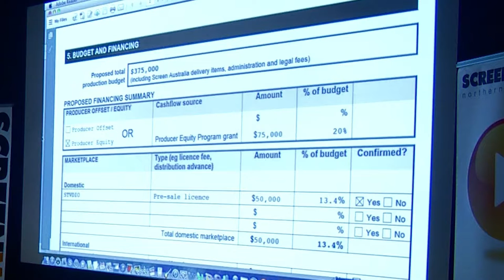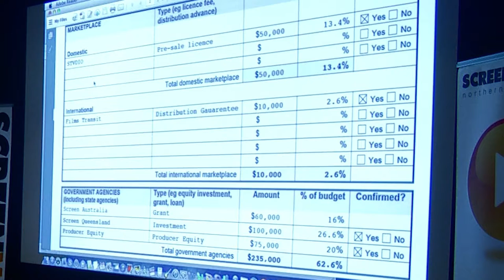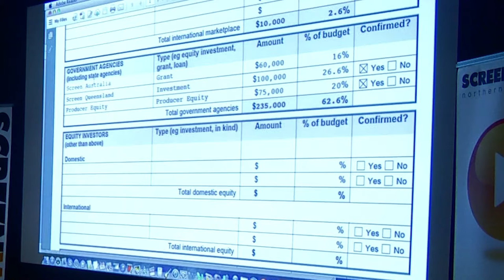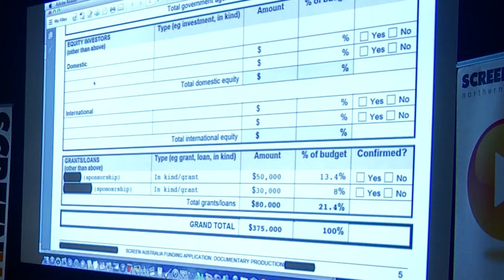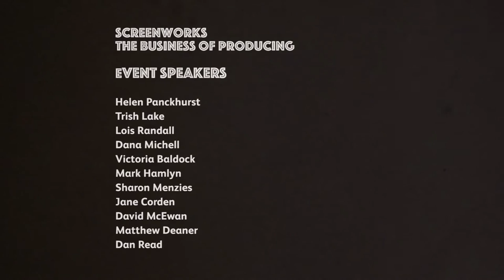How to finance a film or tv project - Panel Discussion (Part 2)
Screenworks' The Business Of Producing was a comprehensive 2-day seminar on best practice for documentary and drama production held on Friday March 11 and Saturday March 12 at SAE Institute, Byron  Bay.

In the Building the Finance - Panel Discussion webisodes, screen Industry experts (including Helen Panckhurst, Trish Lake, Lois Randall, Sharon Menzies and Victoria Baldock) present case studies and discus key elements required for building a production finance plan.

ABOUT THE BUSINESS OF PRODUCING EVENT:

Screen Industry experts (including Helen Panckhurst, Head of Production Matchbox and Trish Lake, Executive Producer Freshwater Pictures) advised on the key steps in the producing process from concept to delivery, how to build a finance plan, budgeting, risk minimisation and producing to meet a market need.

Key local producers (including Lois Randall, Executive Producer Magpie Pictures) talked about their successes and strategies for living regionally and working nationally and internationally.

Screen NSW’s Mark Hamlyn presented on their funding programs and industry support initiatives.

Specialists from Fulcrum Media Finance, Moneypenny Services and Galvaniize Insurance explained the critical services that they provide for producers and be available for one on one meetings.

This seminar addressed requirements for drama and documentary production and was designed to upskill early career producers, provide opportunity for local professional producers, and to support content creators and filmmakers in understanding the production process.